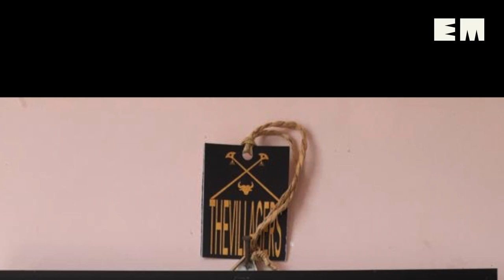Meet Renn Mhonbemo Kikon, the 'stone artist' of Nagaland